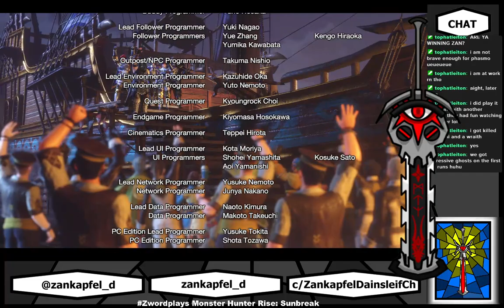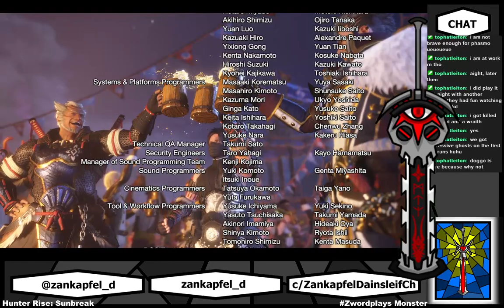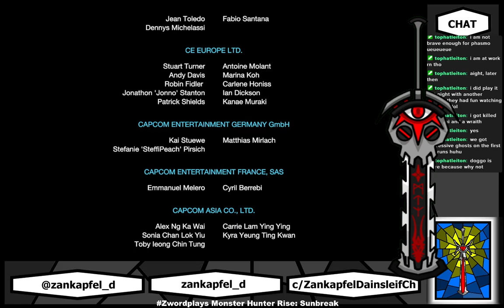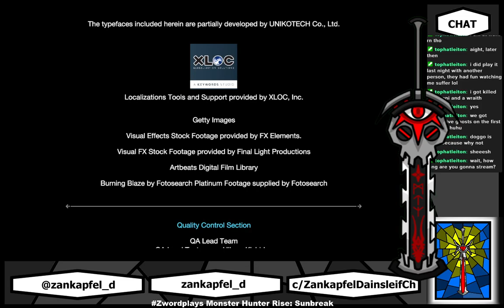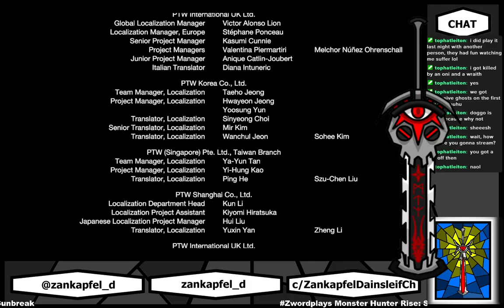[OPEN PARTICIPATION] Let's chat, let's play, let's chat and play! PART 1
Greetings! I am the cursed sword, Zankapfel Dainsleif, the Servant of Sloth that returned to Earth after getting isekai'd doing Vtuber things.

Monster Hunter Rise: Sunbreak is an action role-playing game developed and published by Capcom

Nioh 2 is an action role-playing game developed by Team Ninja and Kou Shibusawa

Phasmophobia is a survival horror game developed and published by Kinetic Games.

Ark: Survival Evolved is a 2017 action-adventure survival video game developed by Studio Wildcard

MUSIC
Orbit - Corbyn Kites
Pas de Deux - Bird Creek